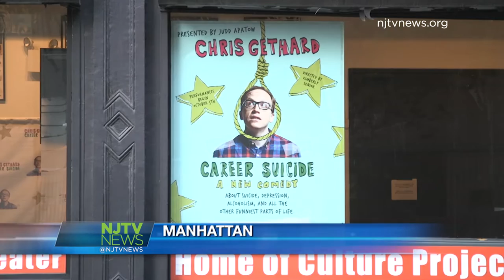Comedian Chris Gethard Talks New Show, 'Career Suicide'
Chris Gethard is a West Orange native who stars in Chris Gethard: Career Suicide, which is running at The Lynn Redgrave Theater in Manhattan.